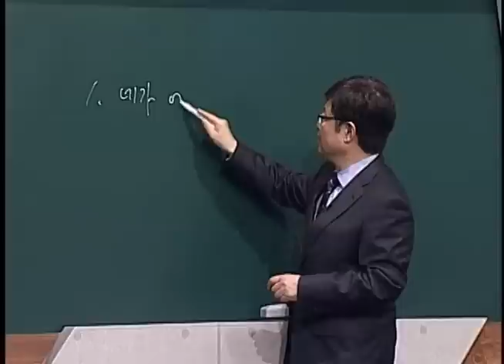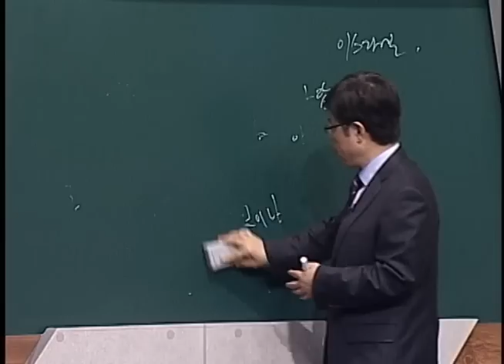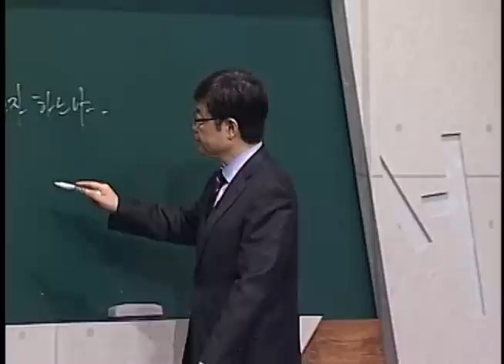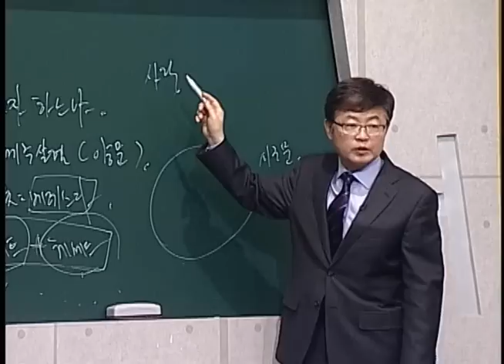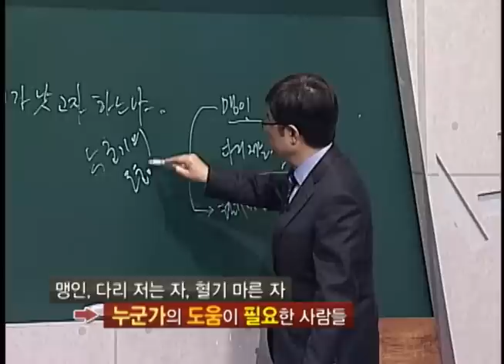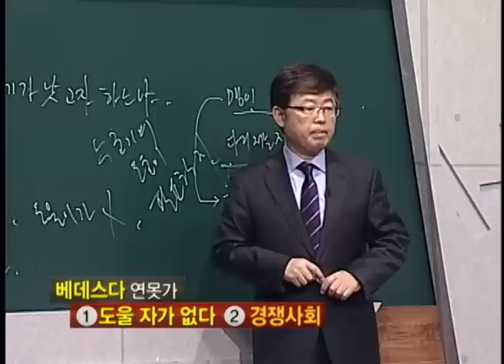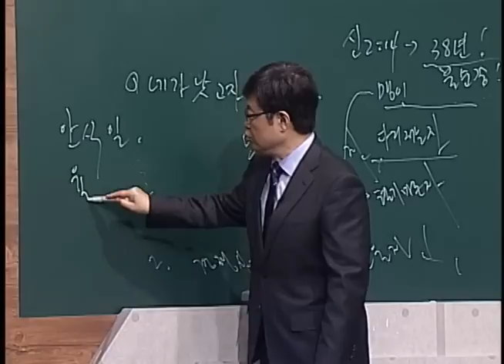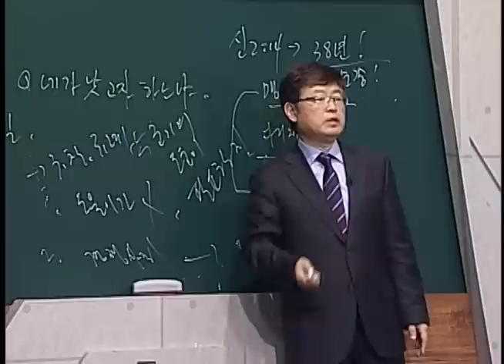CBS 성서학당 하나님의 질문 5강 "네가 낫고자 하느냐?"(송태근 목사)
본문 말씀 : 요한복음 5:1~9

1. 베데스다
2. 불순종의 삶
3. 네가 낫고자 하느냐?
4. 힐링캠프, 치료자 되신 예수님